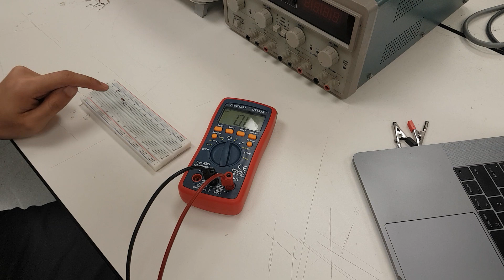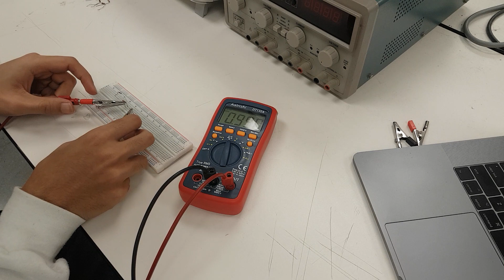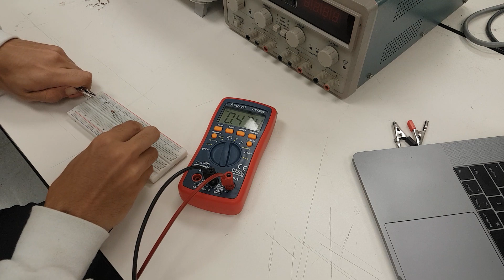ECE3 Lab1 (2/6) Multi-Meter Measurements (b)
Marked / Measured R1 = 1000 / 990 ohm | R2 = 100,000 / 98800 ohm |
Measured Series Resistance = 99800 ohm | Parallel Resistance = 989 ohm